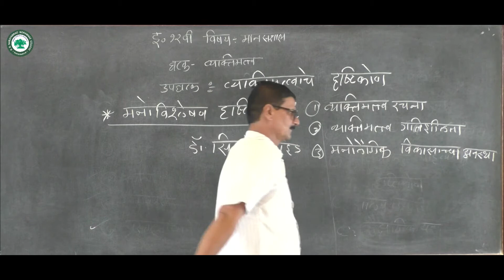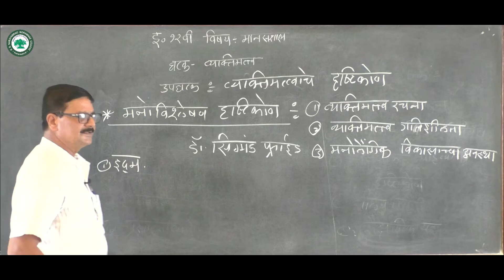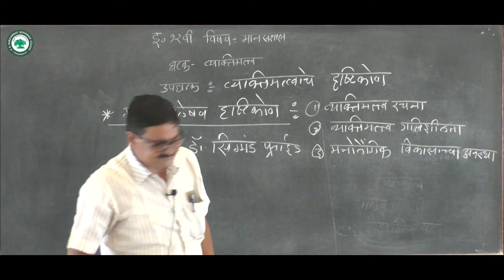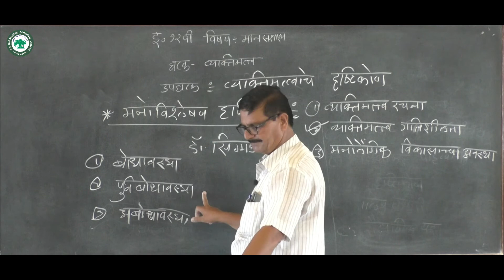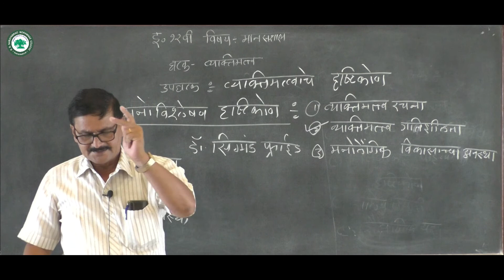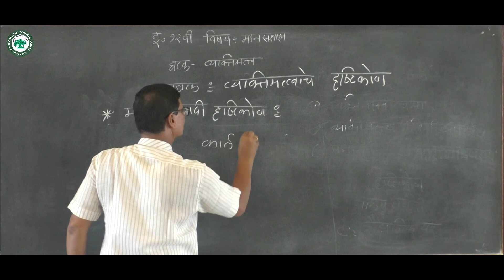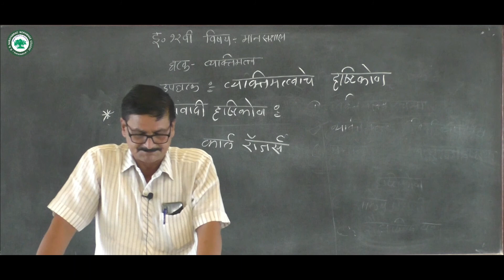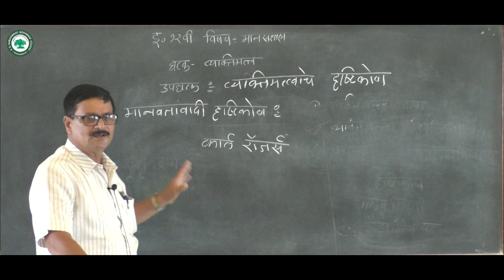XII कला (मानसशास्र) ।। घटक: व्यक्तिमत्वाचे दृष्टिकोन ।। By. प्रा. भोर रमेश